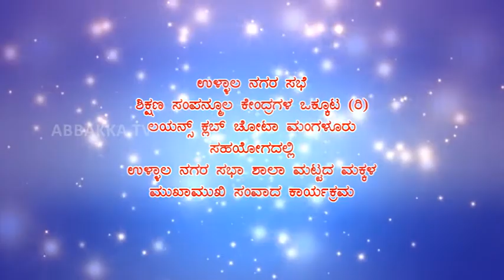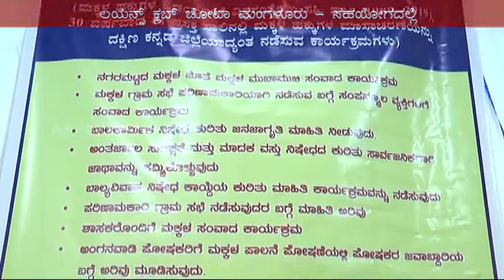ಉಳ್ಳಾಲ ನಗರ ಸಭಾ ಶಾಲಾ ಮಟ್ಟದ ಮಕ್ಕಳ ಮುಖಾಮುಖಿ ಸಂವಾದ ಕಾರ್ಯಕ್ರಮ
ಉಳ್ಳಾಲ ನಗರ ಸಭೆ, ಶಿಕ್ಷಣ ಸಂಪನ್ಮೂಲ ಕೇಂದ್ರಗಳ ಒಕ್ಕೂಟ (ರಿ)
ಲಯನ್ಸ್ ಕ್ಲಬ್ ಚೋಟಾ ಮಂಗಳೂರು, ಸಹಯೋಗದಲ್ಲಿ